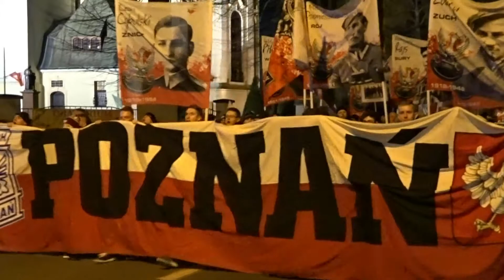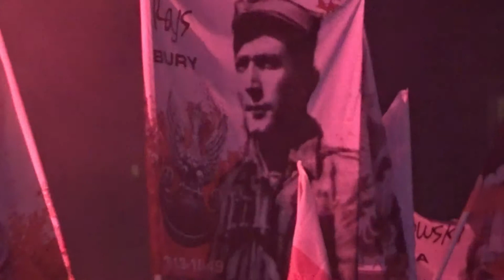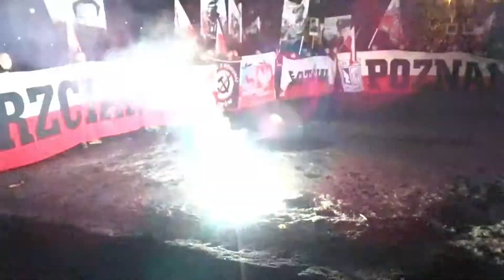Marsz Niepodległości Piła 2019r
Marsz Niepodległości w Pile 2019 r.